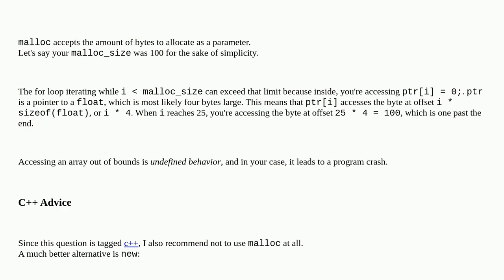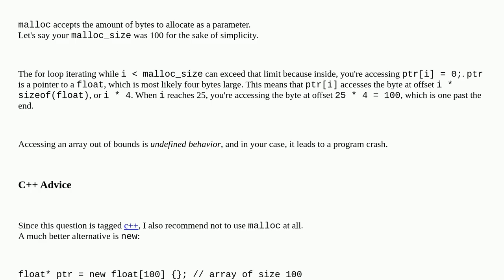why access memory error when malloc the size so large?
A special thanks goes out to the community

  memory-leaks large-data c++ malloc windows